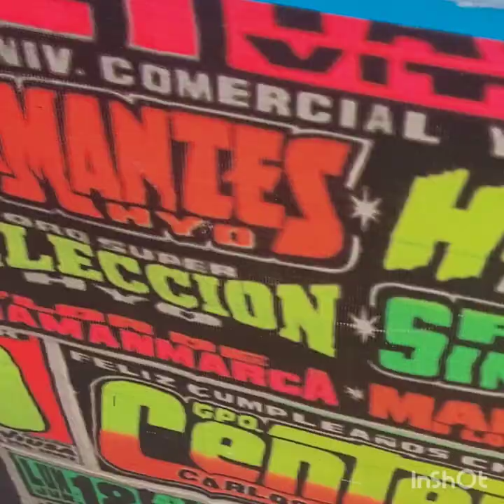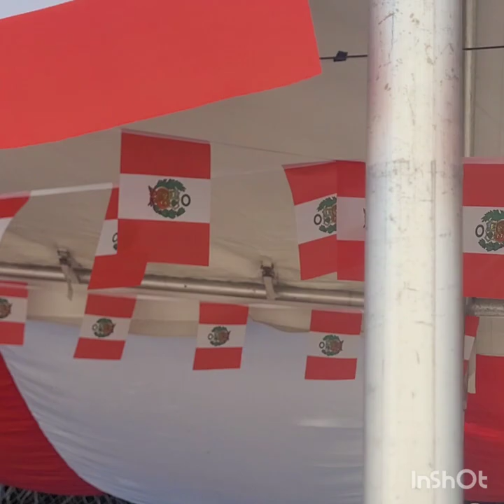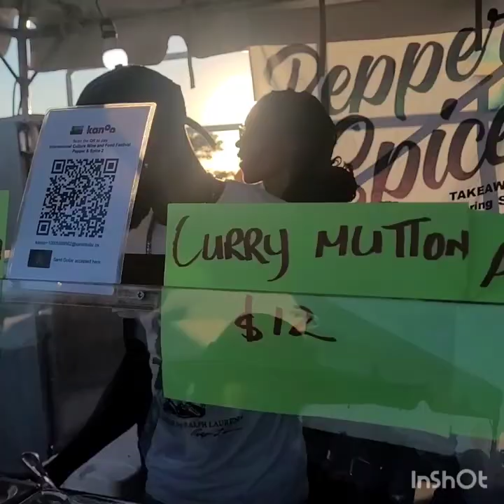International Cultural Festival Nassau, BaHamas October 21, #2023 havingfun #@Travellife-ni2op